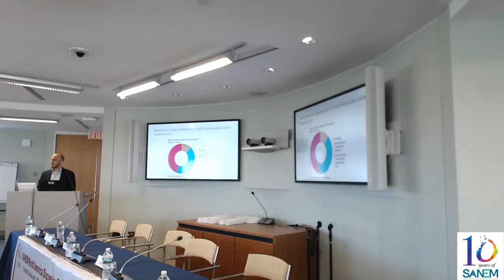Session 1: Growth. SANEM-North America Discussion Forum, June 12, 2017, Washington D.C.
Session 1: Challenges of growth acceleration and growth maintenance in South Asia
Moderator: Dr. Selim Raihan, Executive Director, SANEM
Trigger presentation: Dr. Robert Carl Michael Beyer, World Bank, Washington, DC
Panelists:
Dr. Ajitava Raychaudhuri, Professor, Department of Economics, Jadavpur University, India
Dr. Bazlul Haque Khondker, Chairman, SANEM and Professor of Economics, Dhaka University
Dr. Kazi Maruful Islam, Professor, Development Studies, Dhaka University